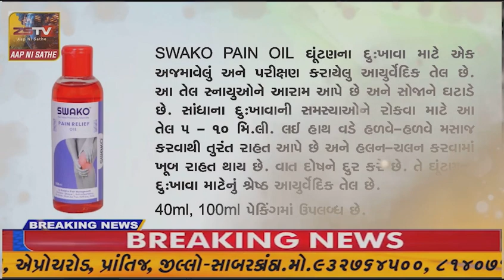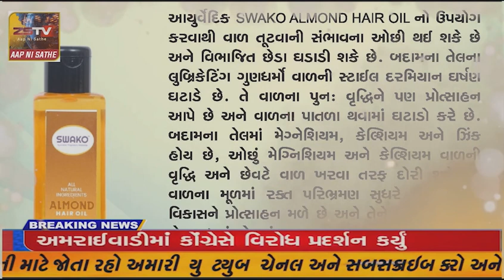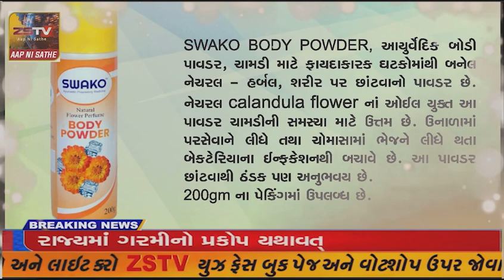ગુજરાત સ્ટેટ મિલ્ક માર્કેટિંગ ફેડરેશનના ચેરમેન દ્વારા સહસ્ત્રચંડી મહાયઘ્ન ના આજે પૂર્ણાહુતિ દરમિયાન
ગુજરાત સ્ટેટ મિલ્ક માર્કેટિંગ ફેડરેશનના ચેરમેન દ્વારા સહસ્ત્રચંડી મહાયઘ્ન ના આજે પૂર્ણાહુતિ દરમિયાન ભિલોડા ધારાસભ્ય સહિત અનેક નેતાઓ એ હોમહવન ના દર્શન કરી ધન્યતા અનુભવી